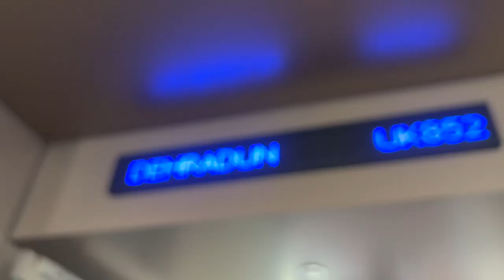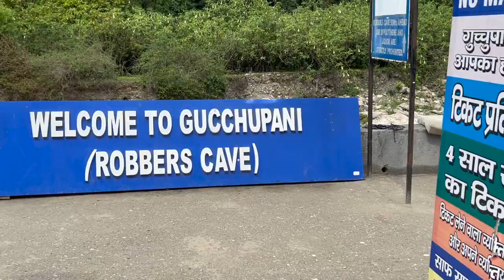WENT TO ROBBERS CAVE IN DEHRADUN || MEET MUKHI VLOGS